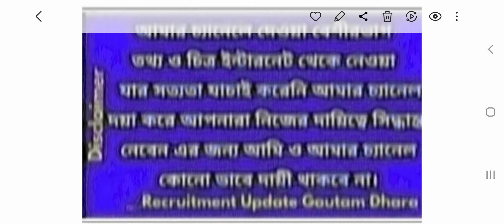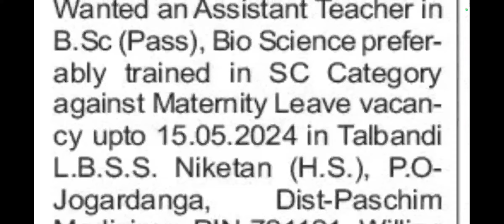wb teacher recruitment 2024,school teacher recruitment 2024 in wb,teacher recruitment ,শিক্ষক নিয়োগ